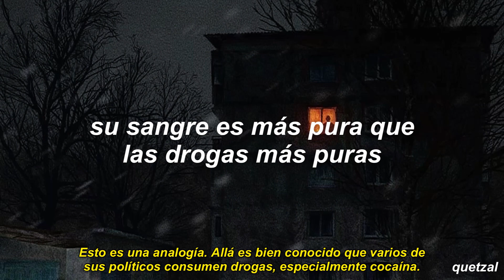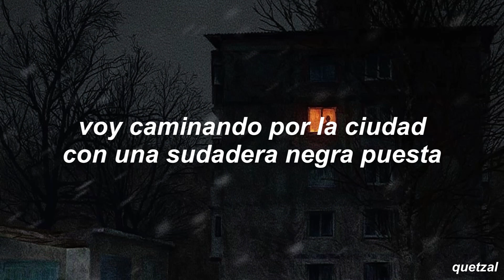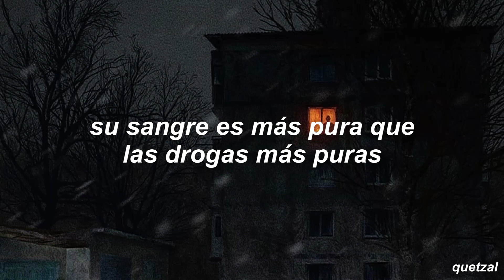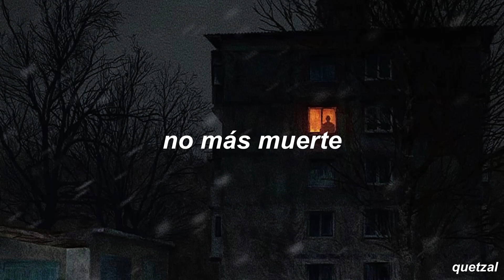IC3PEAK - СМЕТРИ БОЛЬШЕ НЕТ | subtitulada al español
hay partes donde ella habla sobre “sí misma” en el idioma original, pero en realidad se está refiriendo a otras personas. la razón de esto es para que no sea tan obvio lo que dice, ya que la censura que viven es muy grande

busqué información sobre el tema de la canción para que quedara mejor interpretado. por lo tanto, la traducción en algunas partes no es literal puesto que dice muchas metáforas

letra/lyrics:
(pronunciación abajo)

[Intro]
Я заливаю глаза керосином
Пусть всё горит, пусть всё горит
На меня смотрит вся Россия

[Verso]
Я теперь готова ко всему на свете
Я отсидела свой срок в интернете
Выхожу на улицу гладить кота
А его переезжает тачка мента
Я иду по городу в чёрном худи
Тут обычно холодно, злые люди
Впереди меня ничего не ждёт
Но я жду тебя, ты меня найдёшь

[Puente]
В золотых цепях я утопаю в болоте
Кровь моя чище чистых наркотиков
Вместе с другими тебя скрутят на площади
А я скручусь в своей новой жилплощади

[Intermedio]
Смерти больше нет
Смерти больше нет
Смерти больше нет
Смерти больше нет

[Outro]
Смерти больше нет
Смерти больше нет
Смерти больше нет
Смерти больше нет

pronunciación:

[Intro]
Ya zalivayu glaza kerosinom
Pust' vs'o gorit, pust' vs'o gorit
Na men'a smotrit vs'a Rossiya

[Verso]
Ya teper' gotova ko vsemu na svete
Ya otsidela svoj srok v internete
Vyhozhu na ulitsu gladit' kota
A yevo pereyezhayet tachka menta
Ya idu po gorodu v chornom judi
Tut obychno holodno, zlyye l'udi
Vperedi men'a nichevo ne zhd'ot
No ya zhdu teb'a, ty men'a najd'osh

[Puente]
V zolotyh tsep'ah ya utopayu v bolote
Krov' moya tchishe chistyh narkotikov
Vmeste s drugimi teb'a skrut'at na ploshchadi
A ya skruchu v svoyej novoj zhylploshchadi

[Intermedio]
Smerti bol'she net
Smerti bol'she net
Smerti bol'she net
Smerti bol'she net

[Outro]
Smerti bol'she net
Smerti bol'she net
Smerti bol'she net
Smerti bol'she net

My work is not and will not be monetized under any circumstances. I only translate songs into Spanish with an image or gif in the background. All the merit goes to composers, writers, singers, musicians and all who have participated in the creation of the songs.

I make these videos as a hobbie and for those who would like to know what the song says and/or practice either English, Spanish or any other language.